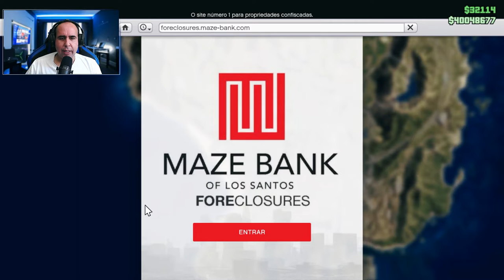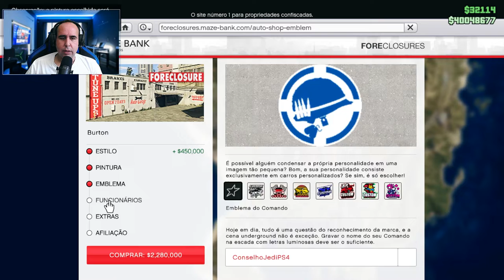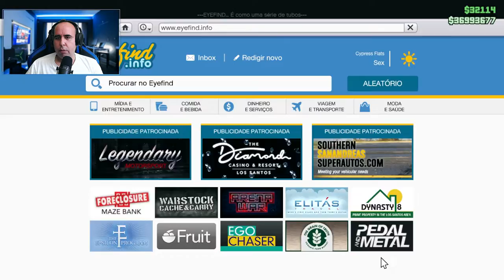GTA 5 - ENTRANDO PARA O EVENTO DE CARROS LS - NOVA DLC LOS SANTOS TUNERS